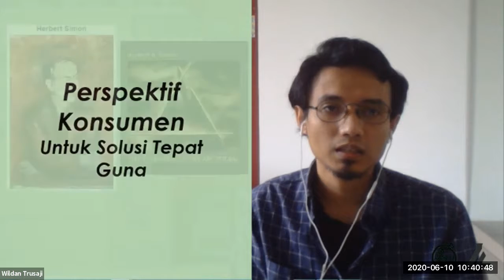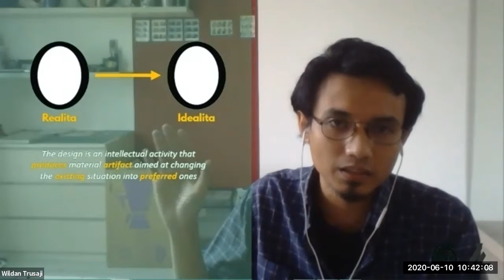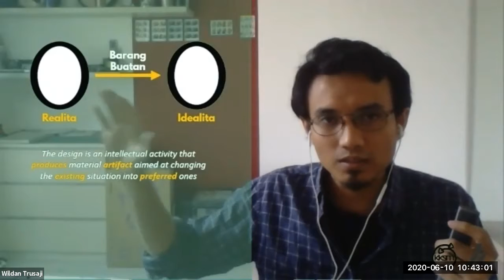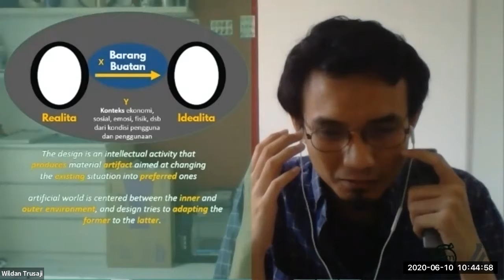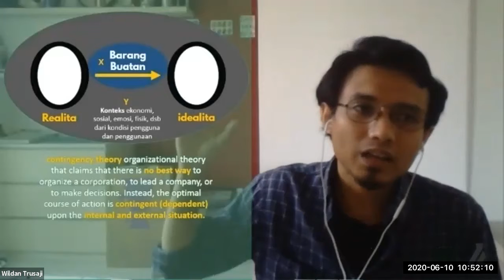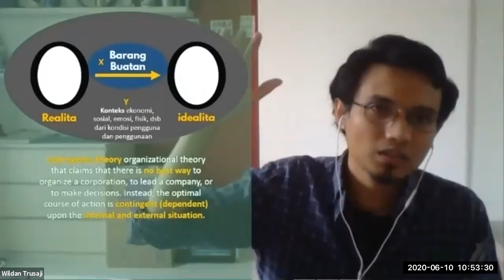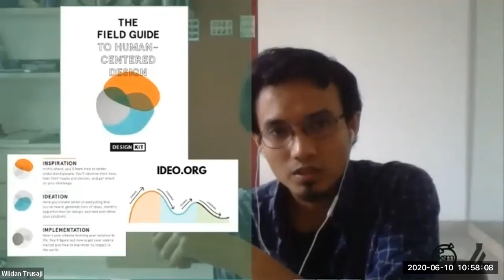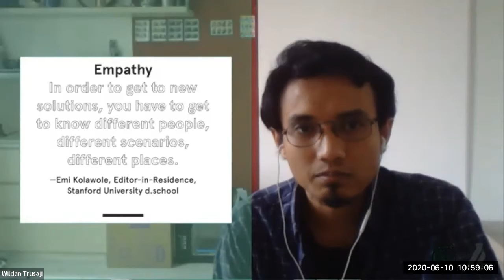Masalah Melalui Perspektif Konsumen | Idealab Sharing Session 1 Part 3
idealab sharing session merupakan sebuah usaha untuk berbagi dan menambah pengalaman bagi para kontributor di idealab.id.

Pada pertemuan pertama ini dibahas mengenai "masalah". Dan pada part 3 ini kami akan membahas mengenai masalah melalui perspektif konsumen agar dapat menghasilkan solusi tepat guna.